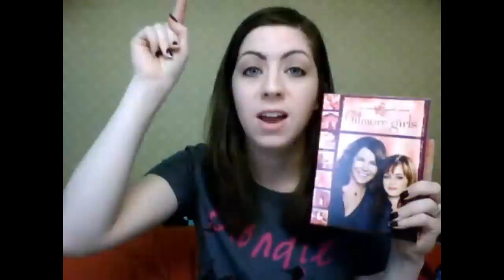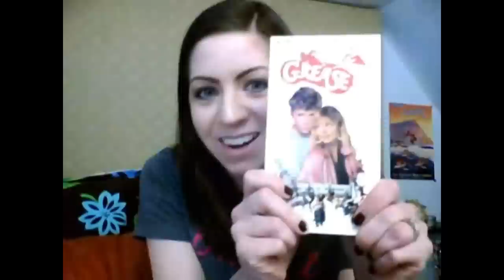Monkey Monkey Underpants!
Happy birthday to my brother, Chris, my mom and my niece!
The dark puppy is Lulu and the white/brown one is Tubby.  They are 5, from the same litter, and are a mix of Shih tzu, Lhasa apso, and Bichon frise.  They are my most favoritest things ever. I love them.